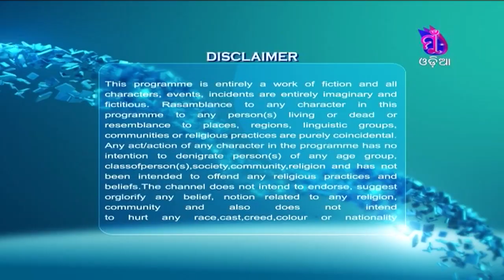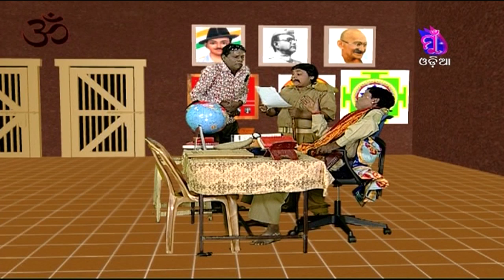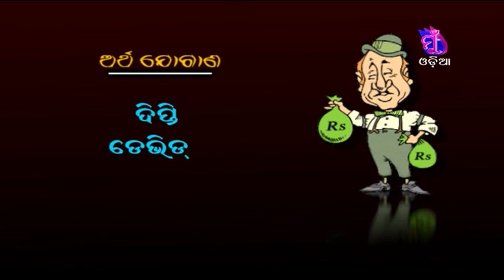Hau Hela || Episode 07 || Jataka Thana || Odia Comedy Serial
Jataka Thana Part o1 (Hau Hela) Episode 07  Odia Comedy Serial